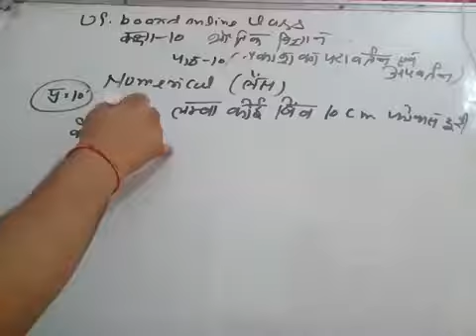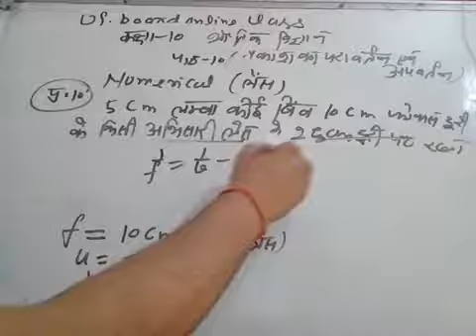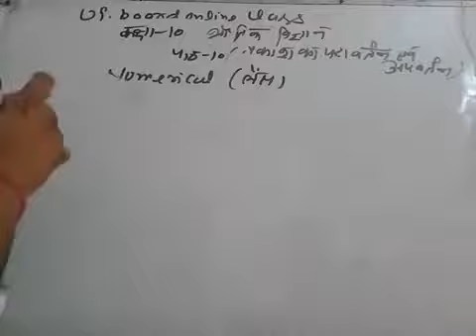Up board online class (class 10 th physics chapter 10 )numerical